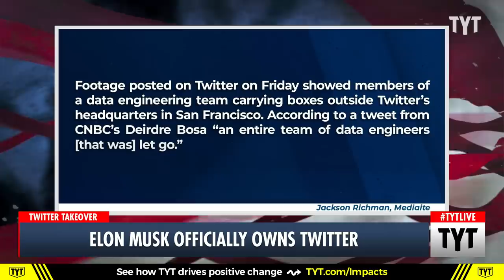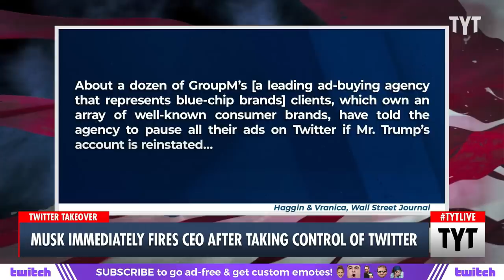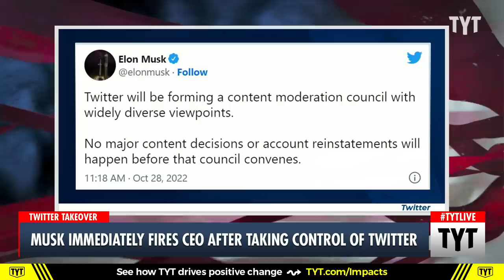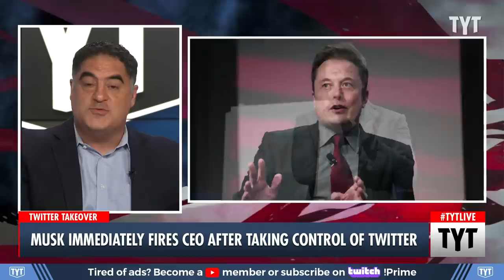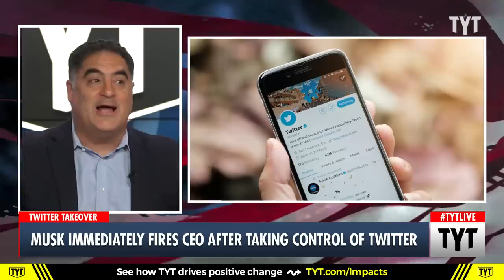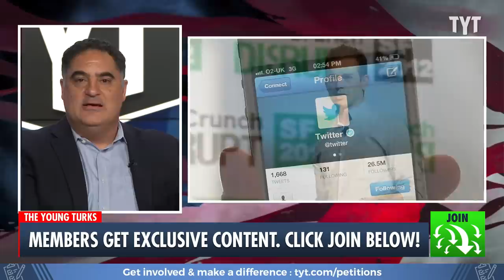Elon Musk Officially Owns Twitter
Twitter has completed the $44 billion sale of the company to Elon Musk. John Iadarola, Cenk Uygur and Jessica Burbank discuss on The Young Turks.

"Elon Musk is the new owner of Twitter, giving the Tesla billionaire control of one of the world’s most powerful megaphones.

Late Thursday evening, Musk tweeted: "The bird is freed."

Multiple news outlets reported late Thursday that, after months of legal wrangling and public acrimony, Musk had closed the $44 billion deal and fired top executives including the company's CEO Parag Agrawal.

Twitter chairman Bret Taylor removed that title from his Twitter bio."

221028__TA03Musk